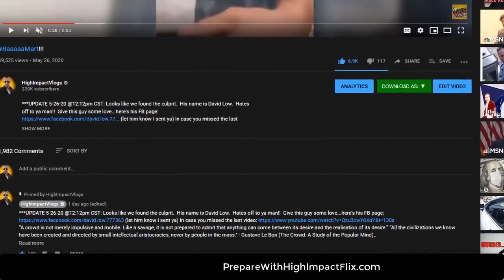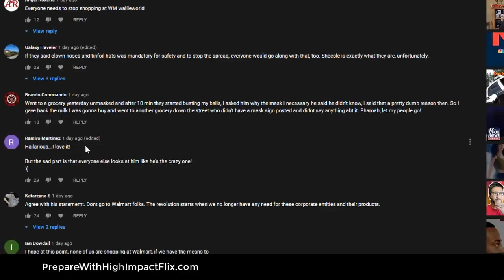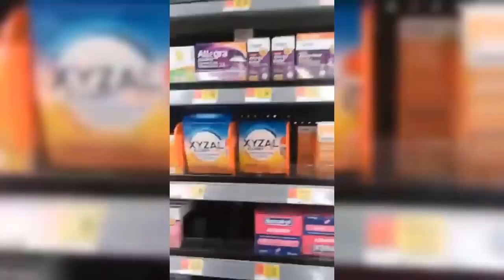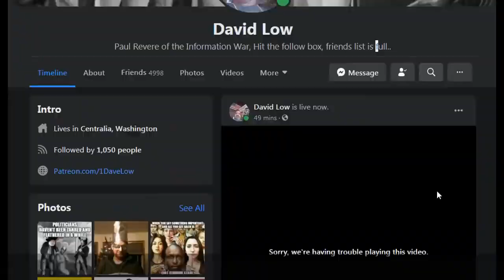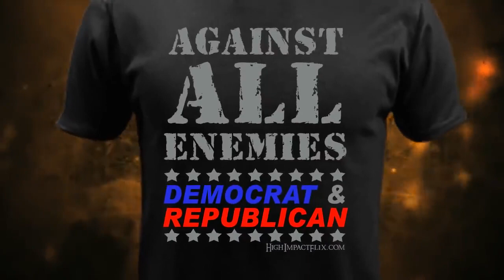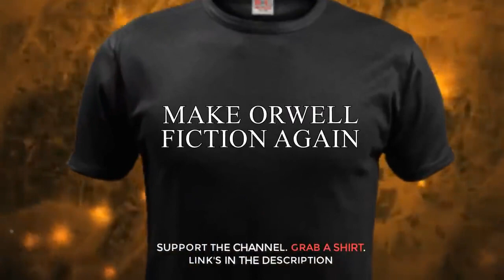Baaa Mart #2 Asking Masked Customers Where's the Sheep Feed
[Mirrored]